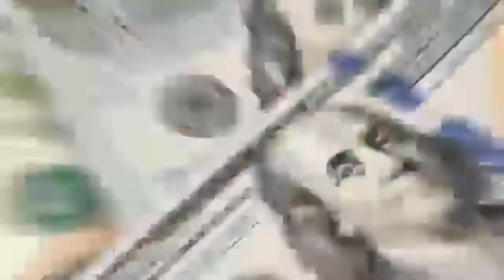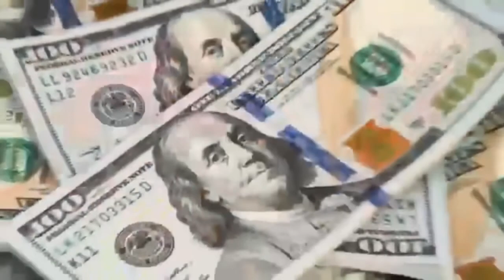Project Pat Interview pt3: Speaks on rappers not having security and reacts to Nipsey Hussle M*rder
Add Us On FB GMETV📱
And Share This To Your Friends🌎